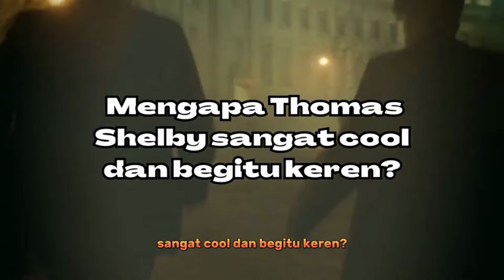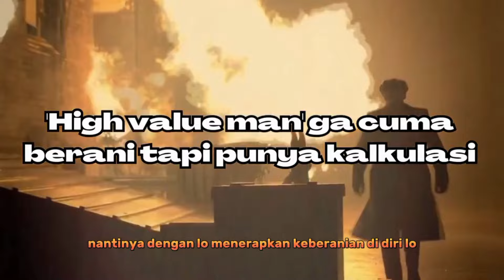Thomas Shelby: Sebuah Konsep Menjadi High Value Man!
Ketika Lo belum bisa menemukan jati diri Lo dan Lo belum merasa menjadi keren sebagai seorang cowok dan punya keinginan menjadi seorang high value man, simak video selengkapnya diatas!